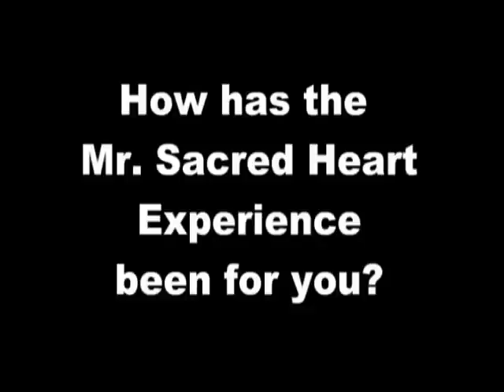Mr SHHS: Behind the Scenes